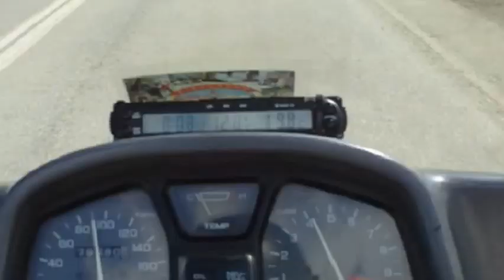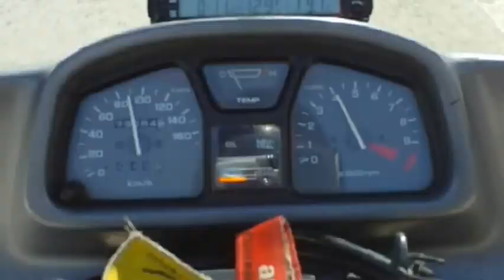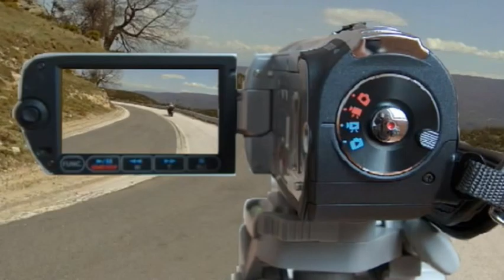kastania-beroia-.moto travel kozani 24-4-2012.HD. fin.mp4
μια πορεια  απο τον δρομο της καστανιας προς την βεροια...τελοια διαδρομη  για ηρεμια..και πολλες φωτο...george vstrom-camera&montaz.zigras dimitris..21-4-2012..